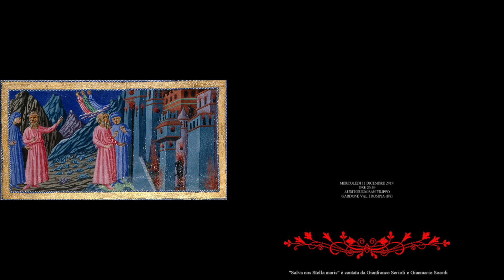Divina Commedia Inferno 2 di Gianfranco Serioli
DIVINA COMMEDIA, INFERNO CANTO 2
Lezione di: Prof. Gianfranco Serioli
Lettore: Luciano Bertoli
Auditorium San Filippo di Gardone Val Trompia
11 dicembre 2019
Organizzato da: Università degli adulti di Brescia
Corso valido per la formazione in servizio del personale docente